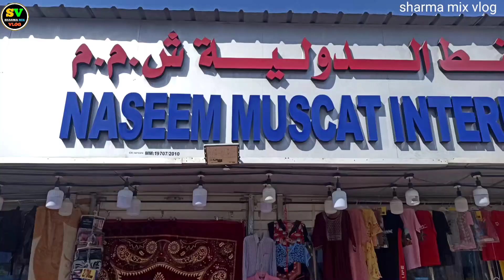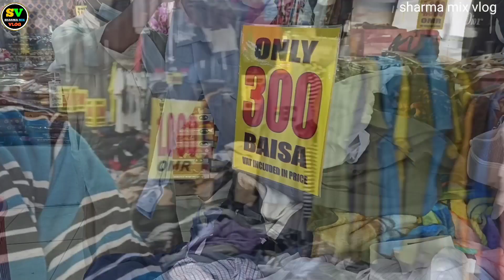ओमान मे सबसे सस्ता सामान कहाँ मिलता है/oman biggest low price shop /ruwi market oman